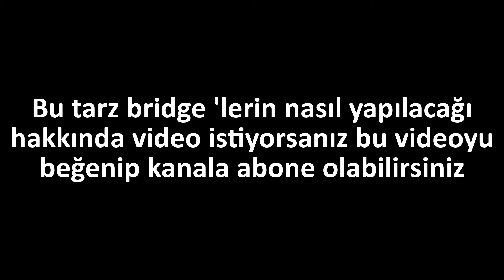GODBRIDGE, MOONWALK /w CPS